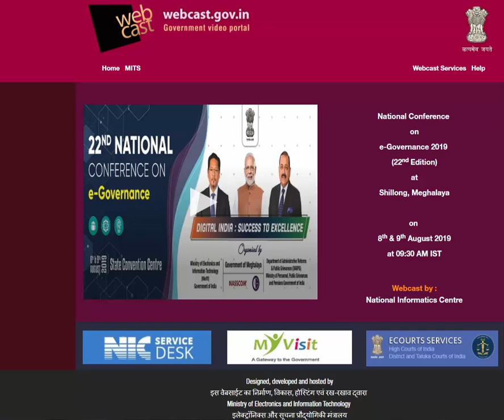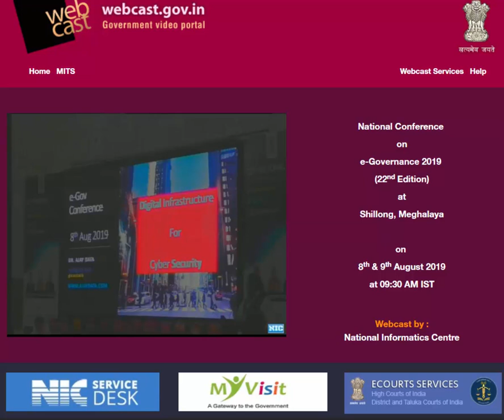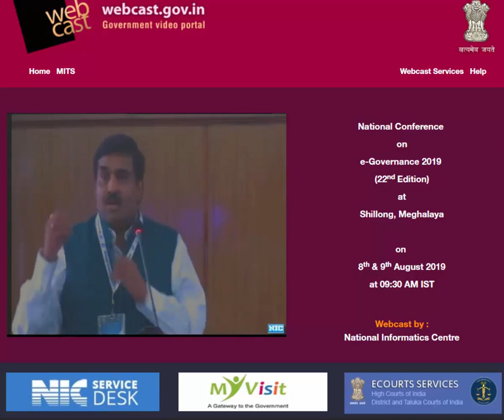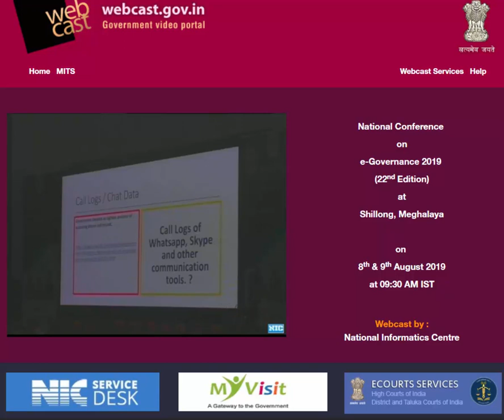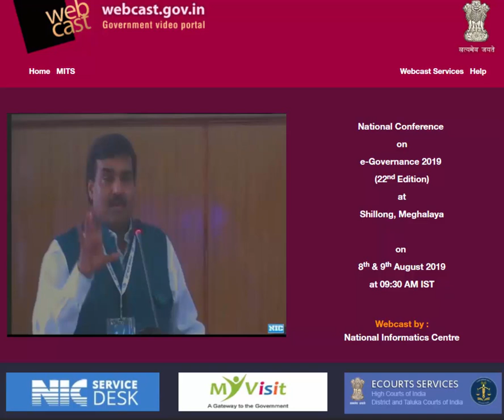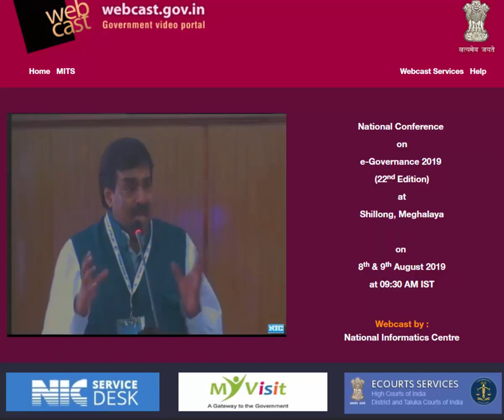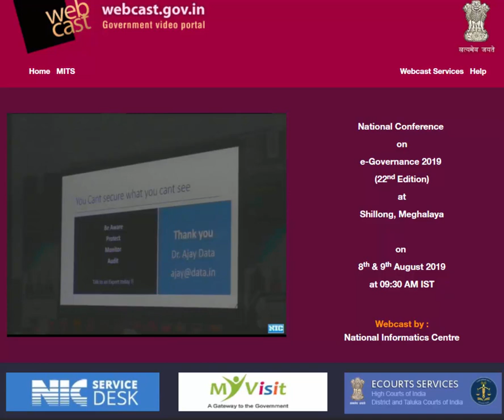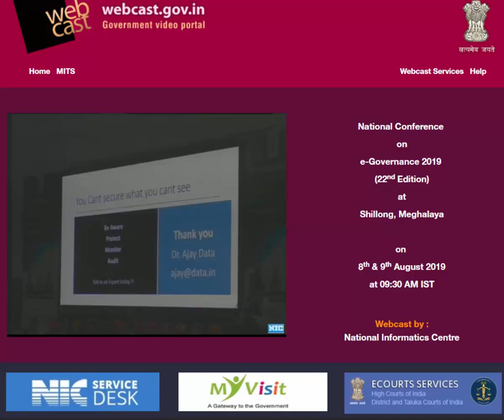Dr. Ajay Data presentation on Digital Cyber Security at National Conference on e-Governance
Dr. Ajay Data gave a presentation on Digital Cyber Security during "22nd National Conference on e-Governance" at  Shillong, Meghalaya today.